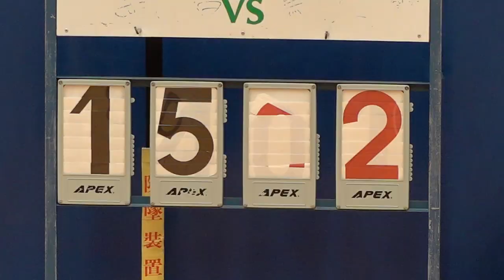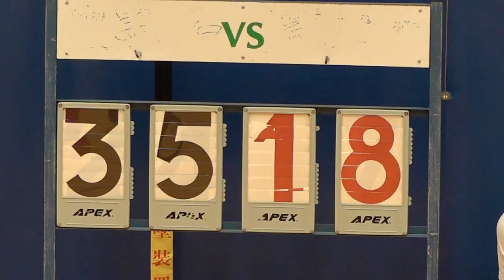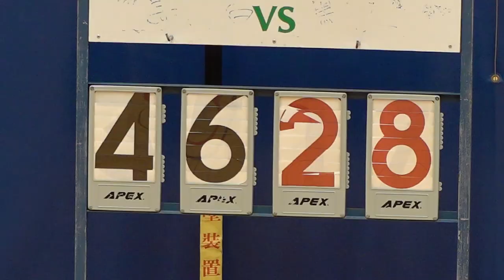聖若瑟英中vs陳瑞祺(2022.10.5.九龍D1學界男子籃球甲組分組賽)精華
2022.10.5. 彩虹道體育館 17:00
 聖若瑟英中(黑) 46 : 28 陳瑞祺(棗紅)